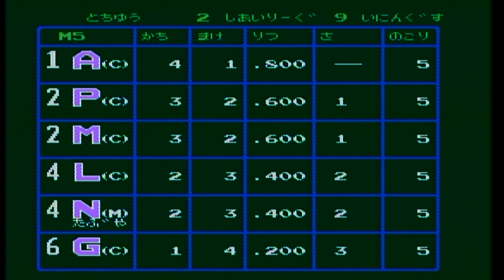#77 Aチーム戦 ナムコスターズ ファミスタ90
ファミコンのファミスタ全ソフトをナムコスターズで実況プレイ